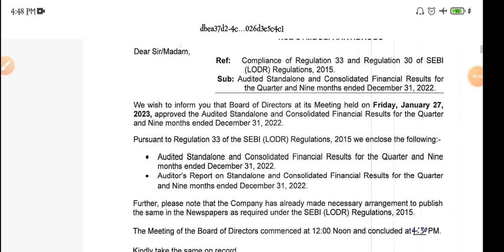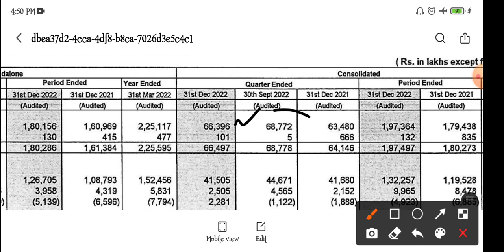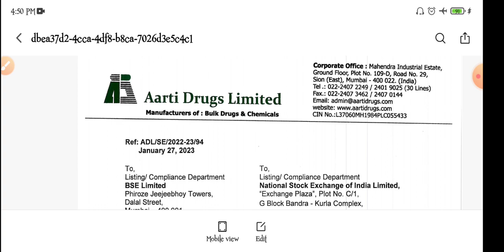Aarti drugs Q3 RESULT | Aarti drugs SHARE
topic covers:-

1 -  aarti drugs share future
2 -  aarti drugs latest
3 -  aarti drugs latest news
4 -  aarti drugs latest news today
5 -  aarti drugs latest news hindi
6 -  aarti drugs latest share news
7 -  aarti drugs latest stock news
8 -  aarti drugs latest update
9 -  aarti drugs latest news share market
10- aarti drugs stock
11- aarti drugs stock news
12- aarti drugs stock
13- aarti drugs stock Q3 result
14- aarti drugs stock analysis
16- aarti drugs stock latest news today
17- aarti drugs stock latest news
18- aarti drugs stock analysis today
19- aarti drugs stock news in hindi